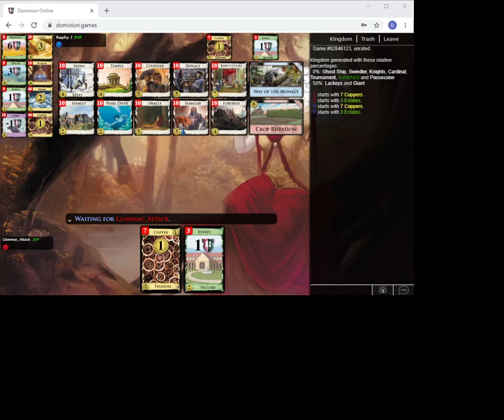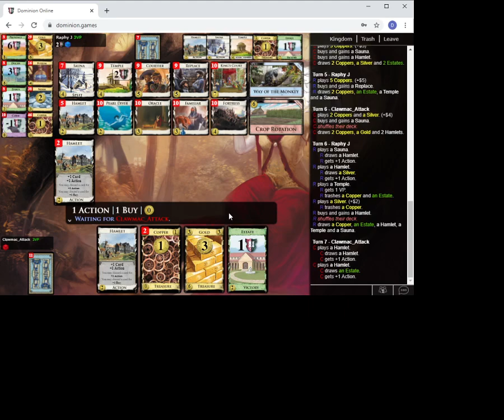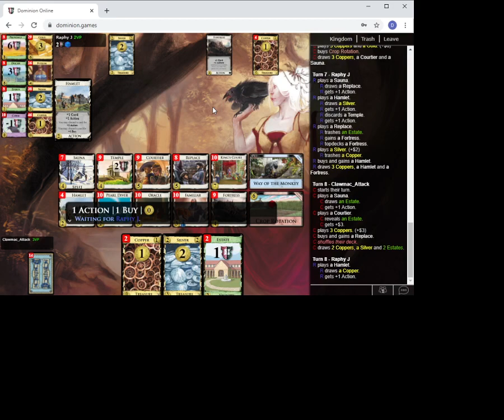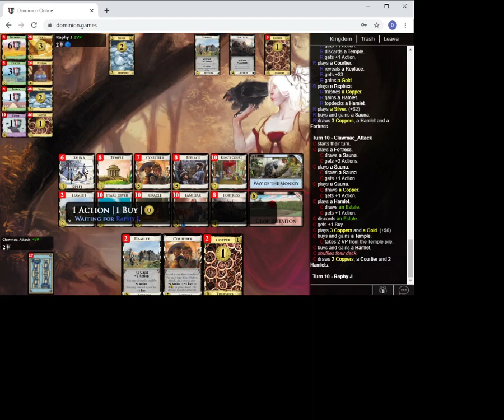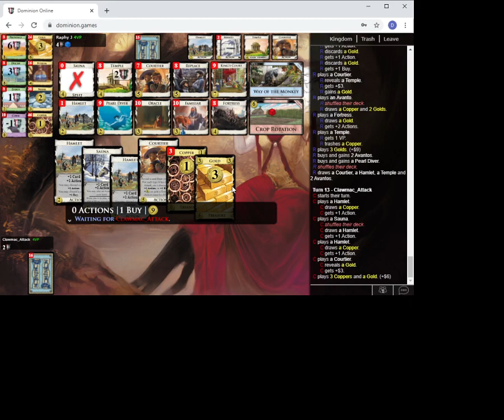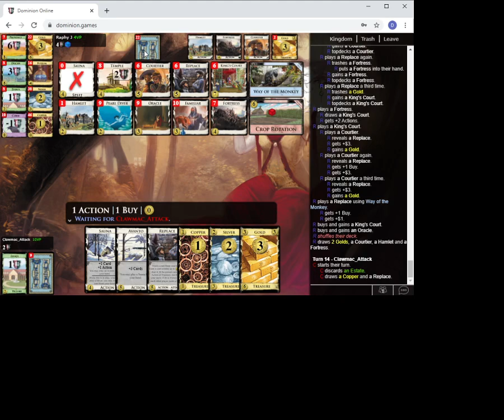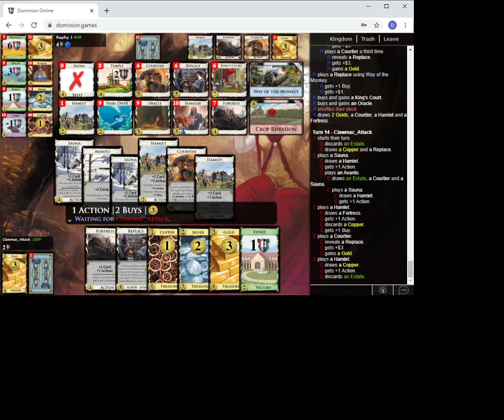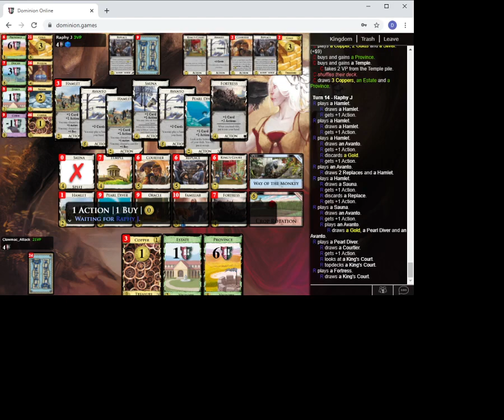Clawmac_Attack v Raphy - game 6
Commentated by Tetron
Dominion league season 43, division F1
Sauna, Hamlet, Pearl Diver, Courtier, Replace, Crop Rotation, King’s Court, Temple, Familiar, Fortress, Way of the Monkey